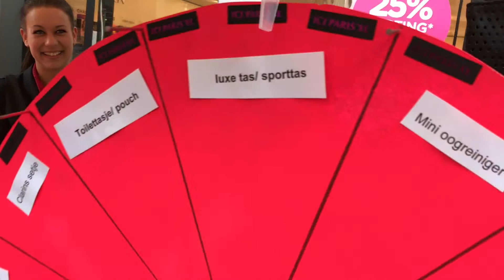Myra in Actie Deel 03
Dit kan entertainment voor jouw evenement betekenen: Terugblik Lifestyle & Beauty event waarbij we met de ondernemers werken aan zichtbaarheid en vindbaarheid Myra de Groot entertainment producties - Entertainment met een missie